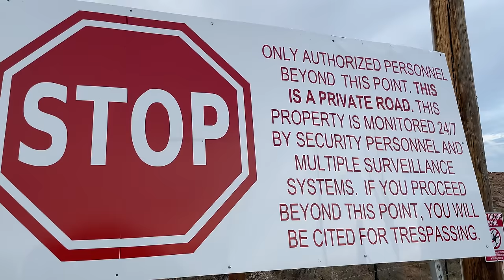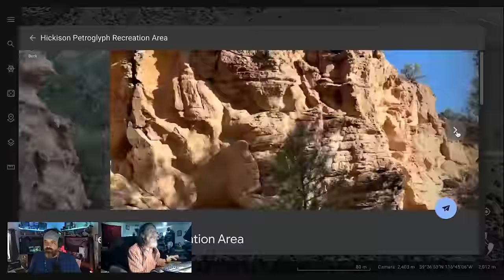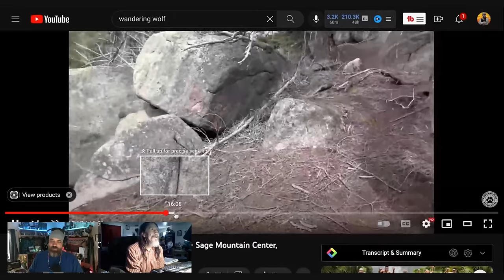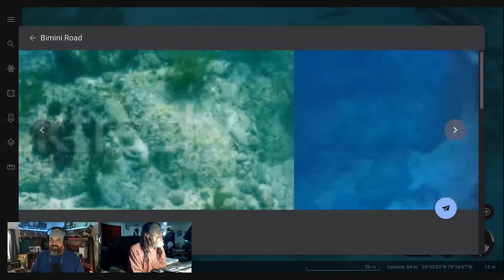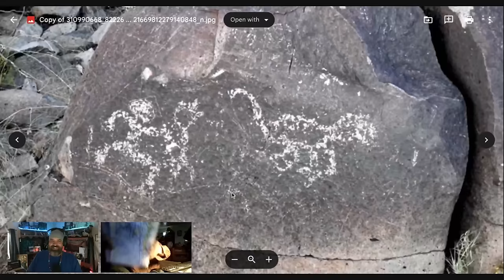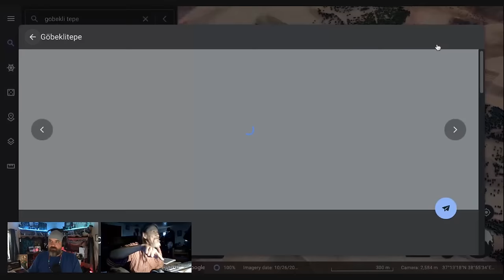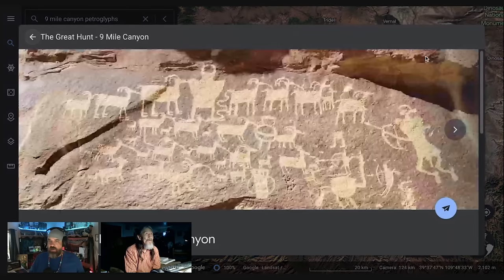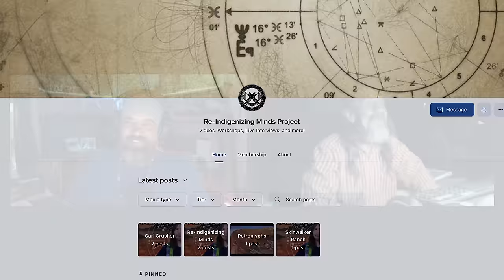Native American Secrets of Skinwalker Ranch and Beyond | Megaliths Pyramids Mounds and Giant Walls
About Re-Indigenizing Minds Project -
Research, development and sharing of educational materials and productions for instruction, use and in-depth exploration of math, science and art related to Indigenous sacred calendars, sacred geometry, architecture, way-finding and more in ancient and modern times. The 260 Day Calendar is a starting point to understanding Indigenous Views of the Universe. A goal of this project is to teach people how to use this calendar for practical daily use and planning, and to teach the foundations of indigenous enduring understandings of time, space and our place in the universe.
The 260 Day Sacred Calendar was shared by the indigenous peoples of the Americas. Most people think it was only used by the Aztecs and Mayans, but in actuality it was used throughout the Americas and beyond.
The 260 Day Calendar is based on what are considered sacred numbers, the numbers 13 and 20. The calendar can be used to calculate Earth's year-count calendars, planetary cycles, solar and lunar eclipses, and other interstellar calculations like the precessions of the equinox.
Working with collaborators from other Native American tribes, all Indigenous People's, and modern explorers to restore the lost mapping systems across the world - and how they positively affect human consciousness to understand them.